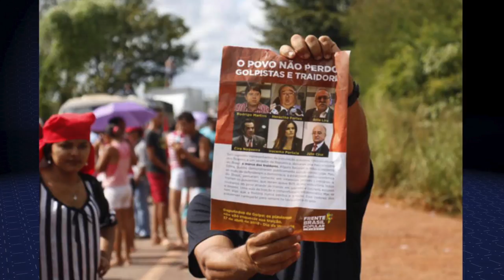Manifestantes fecham BR's contra impeachment